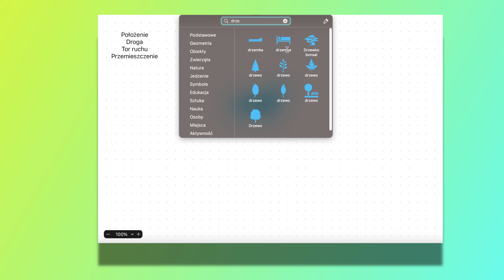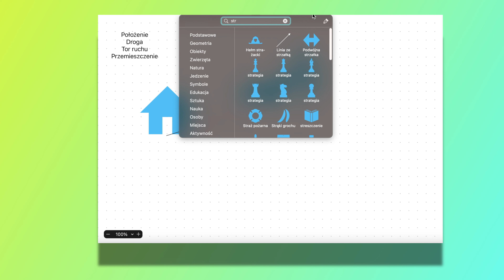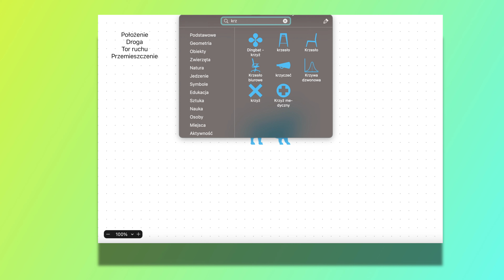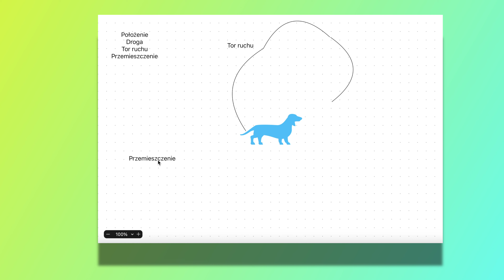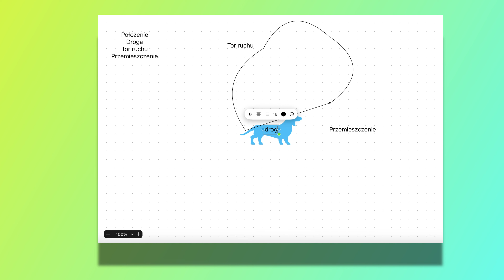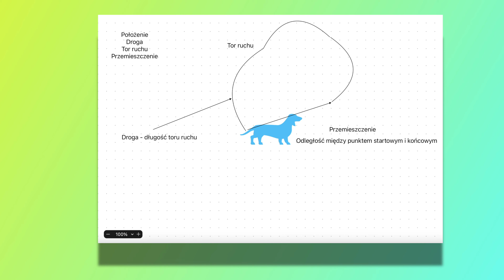Jak definiujemy drogę, tor ruchu i jaka jest różnica pomiędzy drogą, a przemieszczeniem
Ruch w Fizyce: Położenie, Tor, Droga, i Przemieszczenie Wyjaśnione w prosty i jasny sposób!

Witajcie na kanale Krótkie Fakty i Ciekawostki! W dzisiejszym odcinku zajmiemy się podstawami ruchu w fizyce, tłumacząc skomplikowane pojęcia w prosty i przystępny sposób. Będziemy eksplorować kluczowe koncepcje takie jak położenie, tor ruchu, droga, oraz przemieszczenie. Przykład naszego czworonożnego przyjaciela i jego spaceru pomoże wam lepiej zrozumieć te idee.

🐾 Co się dowiesz:

Jak definiuje się położenie w fizyce i jego zależność od układu odniesienia.
Czym jest tor ruchu i jak różni się w przypadku ruchu prostoliniowego i krzywoliniowego  i jaka jest różnica pomiędzy drogą, a przemieszczeniem.
Jak oblicza się drogę i dlaczego to ważne.
Różnica między drogą a przemieszczeniem, i jak to wpływa na nasze rozumienie ruchu.
🔍 Dla Kogo:
Ten film jest idealny dla uczniów szkół podstawowych, liceów, maturzystów, studentów, nauczycieli, i każdego, kto chce lepiej zrozumieć podstawowe koncepcje fizyki w jasny i przystępny sposób.

💡 Prosimy o:
Czy te wyjaśnienia były dla was jasne? Czekamy na wasze opinie i pytania.

Dziękujemy za oglądanie i do zobaczenia w kolejnych odcinkach!